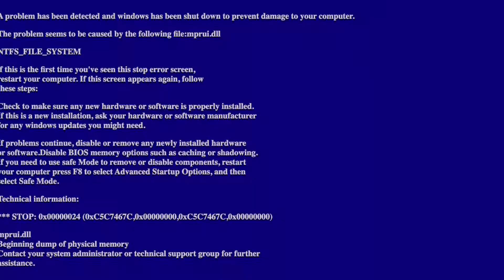Sabre Boob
A smilodon clan led by a seven year old male megatherium